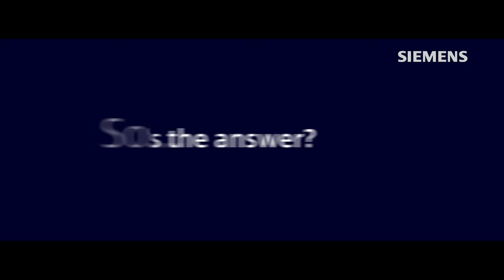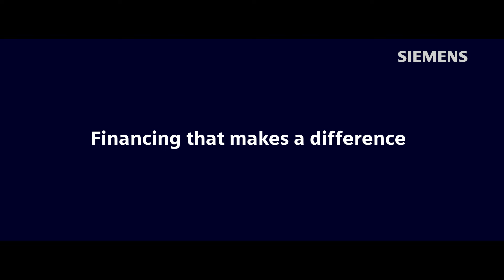How do we create a better tomorrow, together? - Siemens Financial Services UK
At Siemens Financial Services, we help our customers to achieve their goals through collaboration, technology and financial innovation. Discover how we work with businesses to overcome today’s challenges and build a brighter, more sustainable future for generations to come.

By working together, we can create a better tomorrow.

That’s financing that makes a difference.